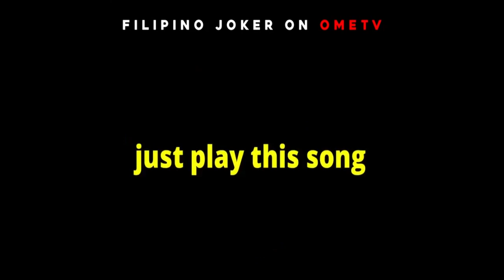Joker on OMETV | Marcus T Fans | Marcus Compilation Videos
Hi I'm a MacusT Fan This Channel made for MarcusT's Fan interactions
Becuase MacusT is the legend🤍☺️
Cute Filipino Joker on OMETV
Darling & Baby = Marcus T
All Credits to the rightful onwer Marcus T Official